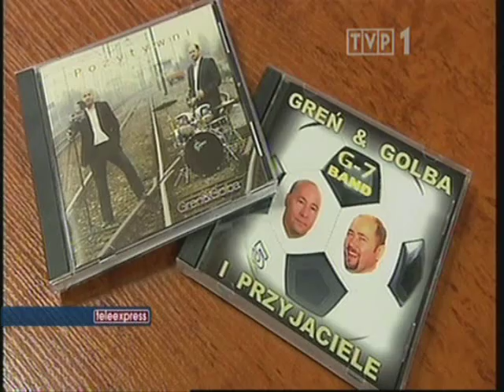Teleexpress 21.02.2011 Mieczysław Golba